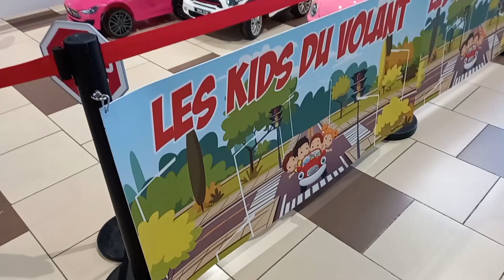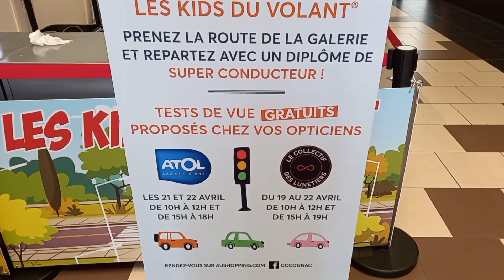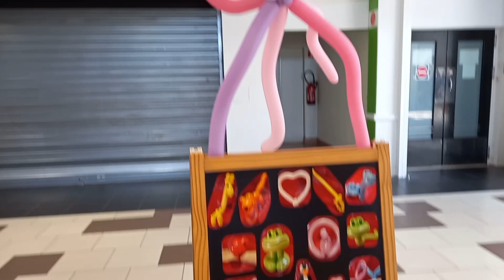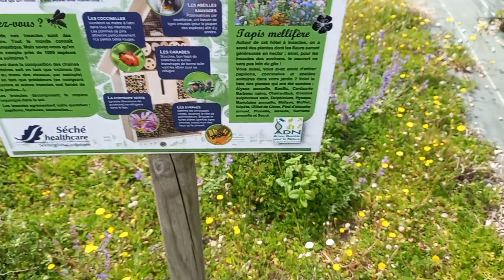Vlog 200 - Trò chơi xe điện dành cho mấy bạn nhỏ đã về